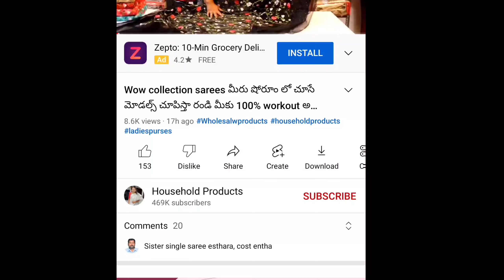ఇంటివద్ద నుండి Sale చేస్తున్నారు High quality jewellery తక్కువ ధరల్లో || నచ్చితే ఒక్కటి కూడా ఇస్తారు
GVN collection

seller name -  Mallika garu